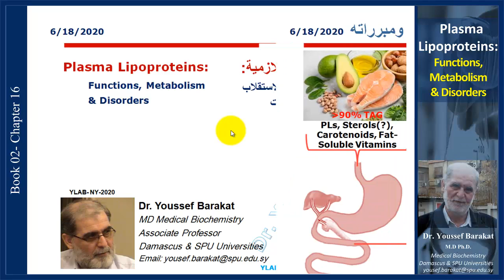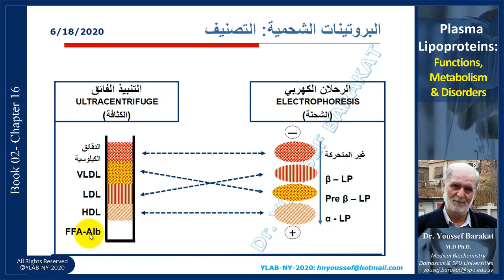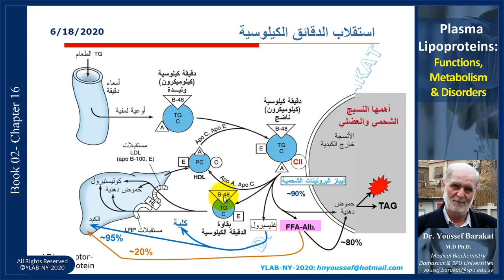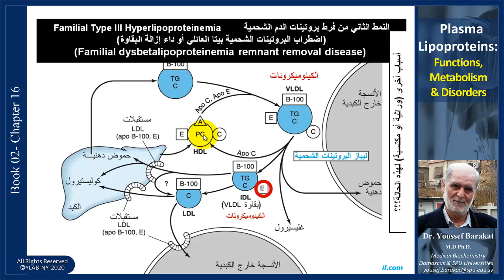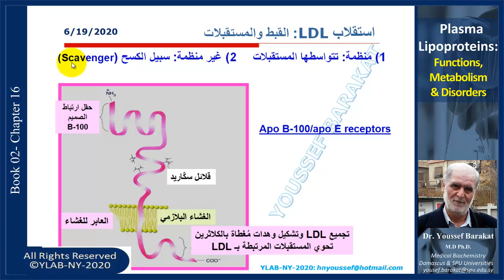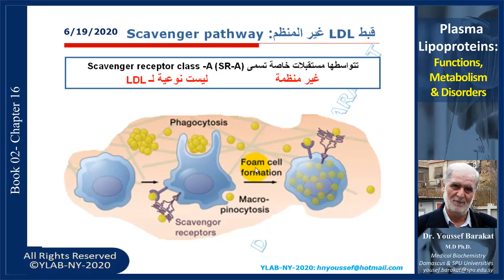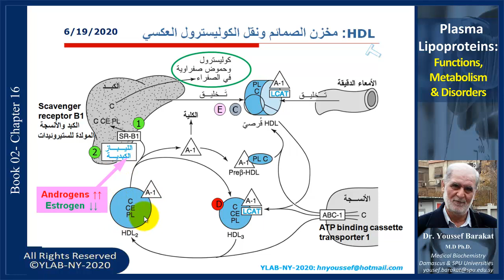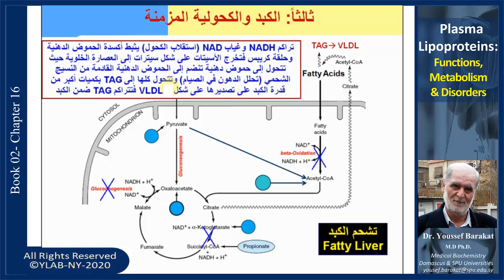Plasma Lipoproteins: Functions, Metabolism & Disorders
A description of the rationale of plasma lipoprotein formation and their structure, components, functions, & metabolism. In addition, and when it is appropriate, a short notes are given regarding different types of dyslipoproteinemia.